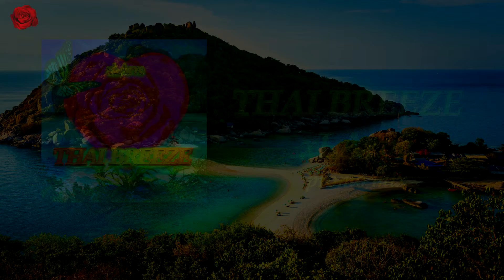xLArve - Thai Breeze 2019 PromoMix FHD [ Acid House , Melodic Trance ]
xLArve - Shade of purple (Mix2 147BPM)
xLArve - Breeze Beat (LONG Mix)
xLArve - Sea Wave(Rmx19 144BPM)
xLArve - Burning Sand
xLArve - Tribe in Universe (Psybient Mix2)